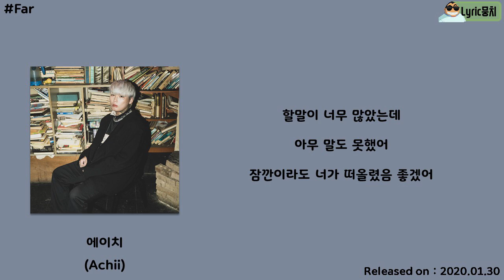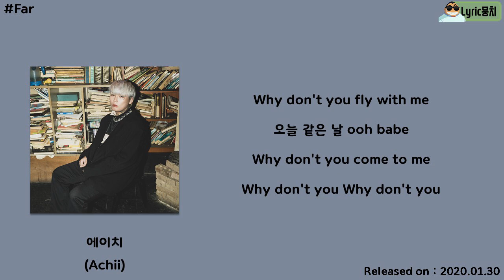에이치 (Achii) - Far [Far]│가사, Lyrics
● Artist : Achii (에이치)
● Album : Far
● Genre : 가요 / R&B / 소울
● Play time : 02:52
● Lyricist : Achii (에이치)
● Composer : Achii (에이치), chillingcat
● Plotter : chillingcat
● Font : 여기어때 잘난체, 빙그레체, 스웨거체
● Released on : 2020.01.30